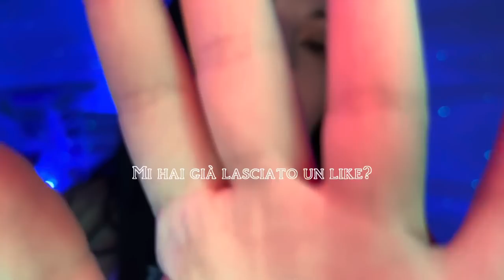ASMR PER TE CHE VUOI DORMIRE SUBITO 😴 Tongue Click, Hand Movements, Slow Triggers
Grazie ai miei abbonati del mese:
✨marco.p.

✨Mara Poddighe

✨Andreea Lupu

✨Luciarita Sabbio

✨Antonella Cavallo

✨Stefano Magnani

✨Gaetano Caputo